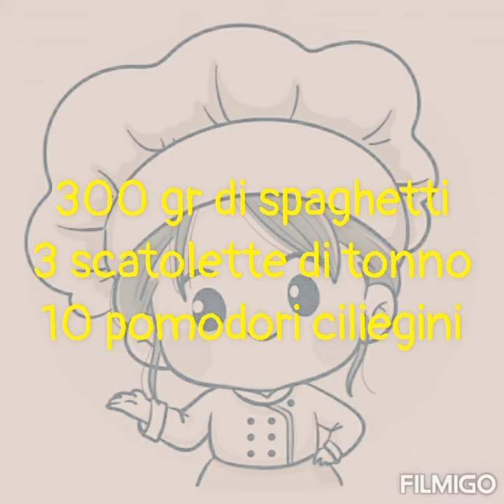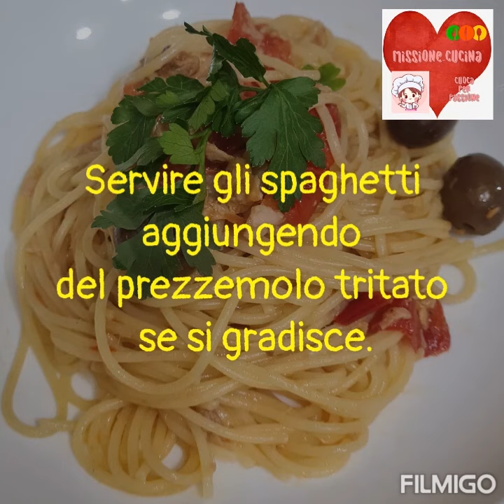Spaghetti con tonno, pomodorini e olive piccanti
Spaghetti tonno, pomodorini e olive piccanti.
Spesso i piatti piú semplici sono i piú buoni, vi lascio questa ricettina di semplice anche per chi ai fornelli non ama perdere troppo tempo ma ama mangiare un bel piatto di pasta saporito.

Ingredienti per 4 persone:
300 gr di spaghetti
3 scatolette di tonno
10 pomodori ciliegini
Olive piccanti qb (una ventina)
Mezzo bicchiere di vino bianco
Sale qb
Uno spicchio di aglio
Olio evo qb

Procedimento:
In una padella molto ampia far scaldare due cucchiai di olio evo e uno spicchio di aglio. Una volta imbiondito l'aglio aggiungere il tonno e farlo rosolare, sfumare con vino bianco e mettere le olive, far insaporire per un paio di minuti ed aggiungere infine i pomodorini tagliati a metá e salare. Cuocere una decina di minuti e fine cottura togliere l'aglio. Cuocere a parte gli spaghetti in acqua salata, a metá cottura prendere un paio di mestoli di acqua di cottura e inserirli nel sugo, scolare gli spaghetti e farli finire di cuocere nel sugo, mescolando per bene. Servire gli spaghetti aggiungendo del prezzemolo tritato se si gradisce.